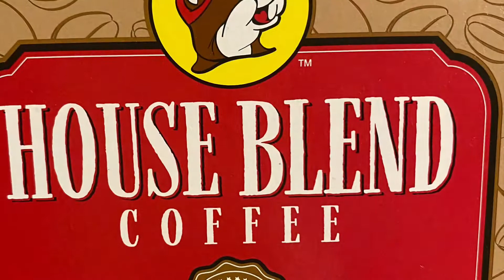Buc-ee’s Largest gas station, ￼walkthrough on I-75 South to Destin Florida. bucees destinflorida ￼